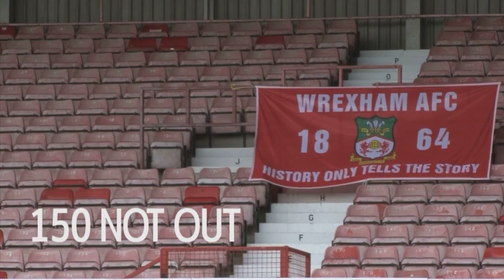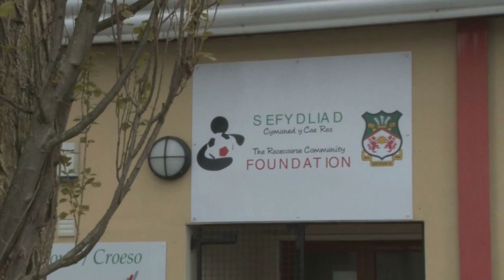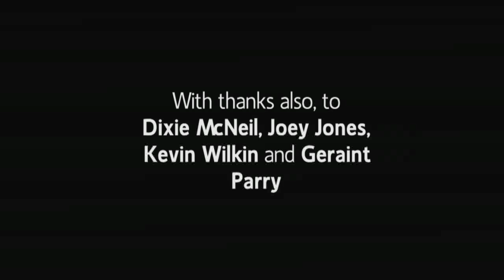Wrexham AFC - 150 Not Out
A short documentary I made about Wrexham AFC and the community aspect of the club ahead of its 150th Anniversary